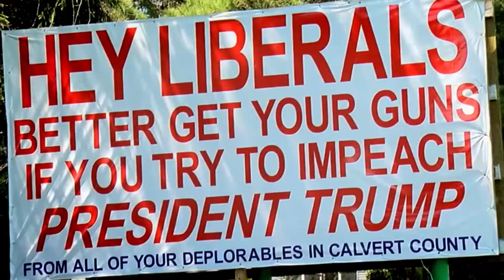FAHRENHEIT 11/9 Trailer (2018) Michael Moore, Donald Trump Documentary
Michael Moore's "Fahrenheit 11/9" is a provocative and comedic look at the times in which we live. It will explore the two most important questions of the Trump Era: How the f**k did we get here, and how the f**k do we get out? It's the film to see before it's too late.